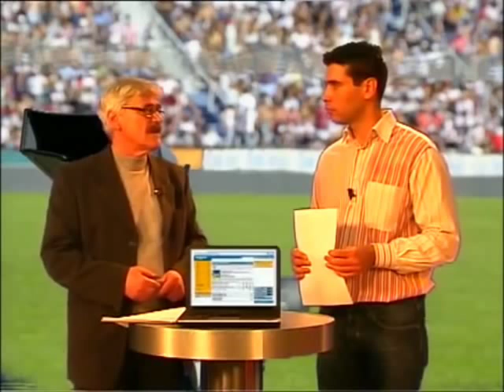TrollFoci: Zombori "Taktikus" Sándor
A Tippmix király...;-)